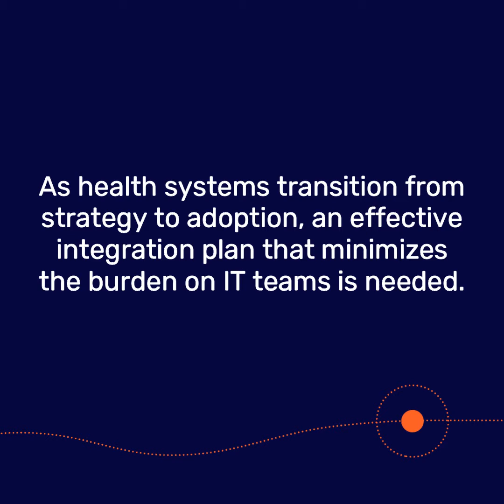Hospital IT: Streamlining Clinical AI integration with FHIR or HL7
Hospital IT departments can be burdened with hours of installation work in the process to getting clinical AI up and running at their medical facilities. Whether using HL7 or FHIR standards, Aidoc Enterprise AI consultant and healthcare innovation expert Demetri Giannikopoulos explains why funneling the integrations of AI through a singular point makes the most sense.